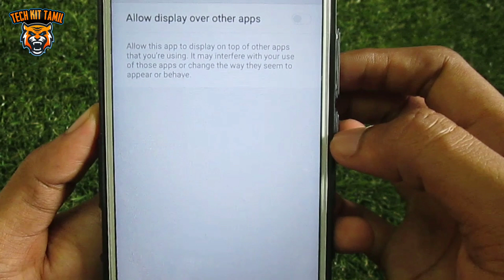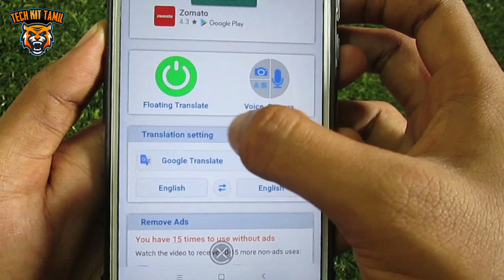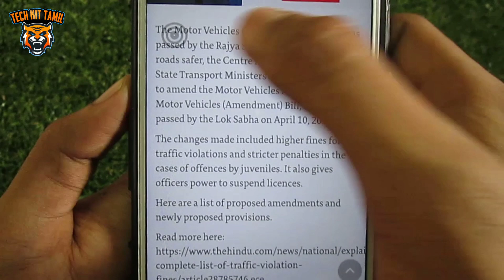ஒரே நொடியில் English to Tamil Translate செய்யலாம் 🔥செம்ம Trick🔥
Hello Friends today i will show you how to Translate English to Tamil within 1 Second. This Android Application Helps to translate any languages into your Native Language, Watch this full video don't skip any step otherwise you will not be able to Use This Application..!

FOLLOW ME